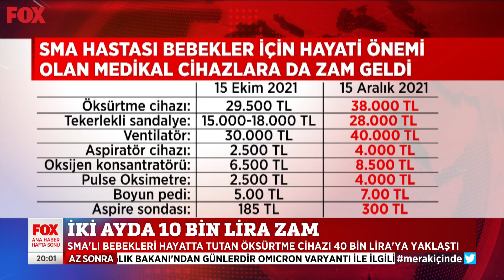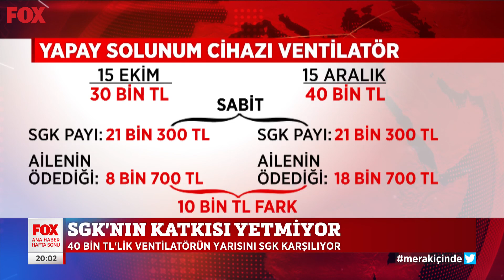Bebeklerin dolarla mücadelesi! 18 Aralık 2021 Gülbin Tosun ile FOX Ana Haber Hafta Sonu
SMA'lı bebeklerin dolarla mücadelesi...Gülbin Tosun ile FOX Ana Haber Hafta Sonu 18 Aralık 2021 bülteni yayında hemen izle!